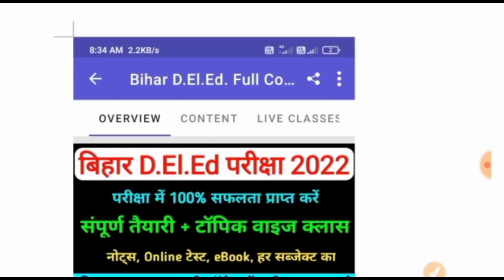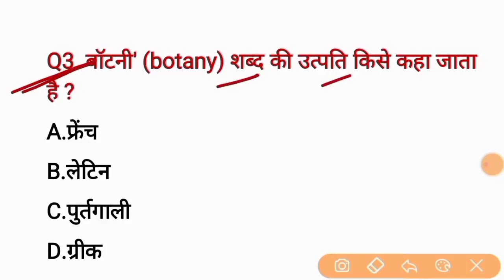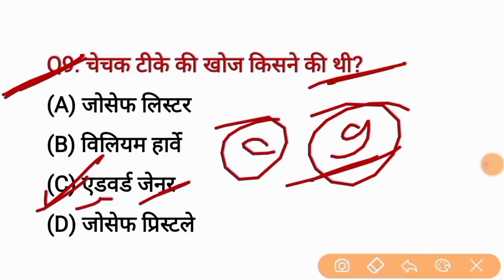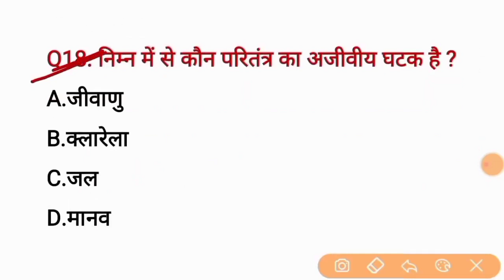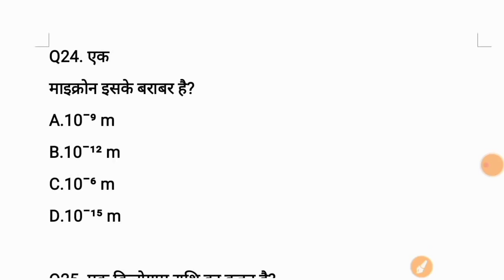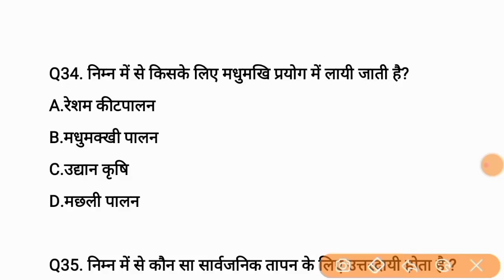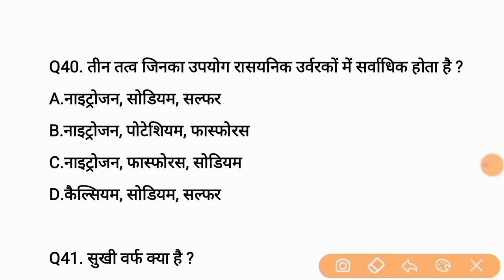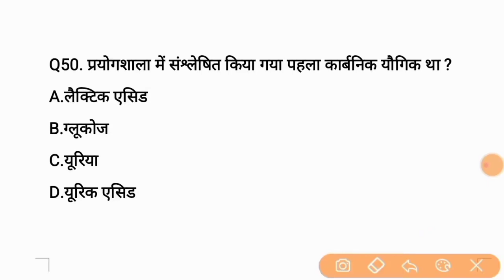Bihar D.El.Ed Practice SET-1 || Bihar D.El.Ed 2022 || Bihar D.El.Ed Question Imp Question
📗📗 बिहार D.El.Ed सामान्य ज्ञान GK/GS 800 Most Imp oneliner Question eBook Pdf